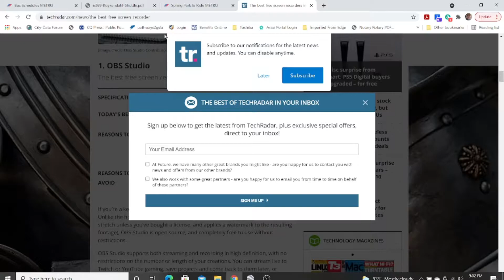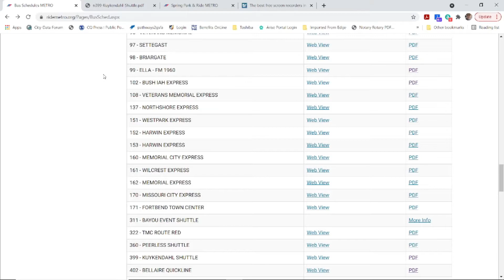Fantasy Transit | Houston Metro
Fantasy Transit

Route 199

The Route will follow Kuykendhal Rd from Greenspoint Transit Center/I-45 North to 99 Grand Marketplace in North Harris County.

Fantasy Headways
30 Minutes on-peak
45 MInutes off-peak